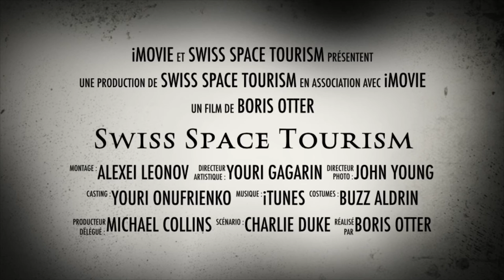SWISS SPACE TOURISM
Swiss Space Tourism information trailer about what will be launched on the 20th of July, 2019.
Swiss Space Tourism President and Founder, Boris Otter.